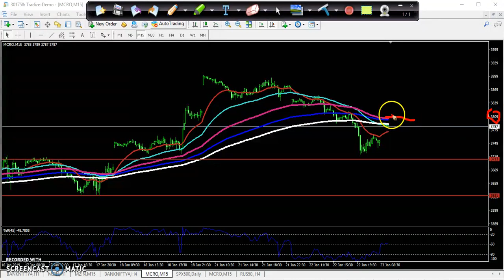Today MCX Crude Oil Market Research 23.01.2019 (Hindi)